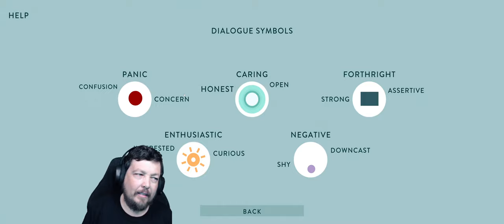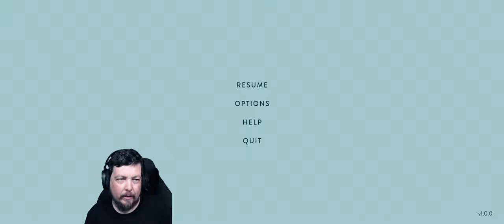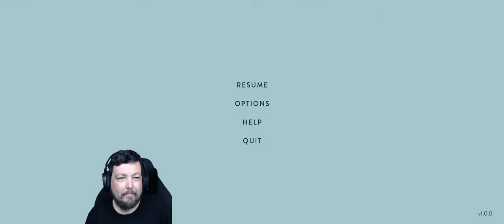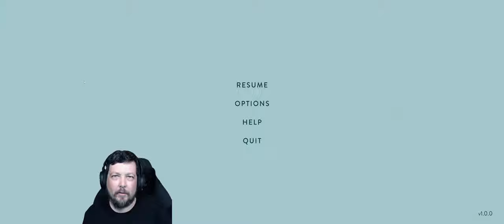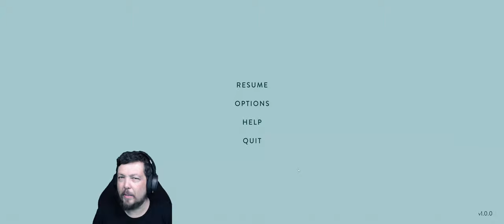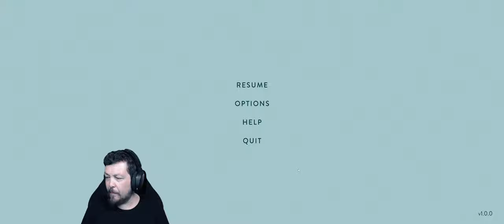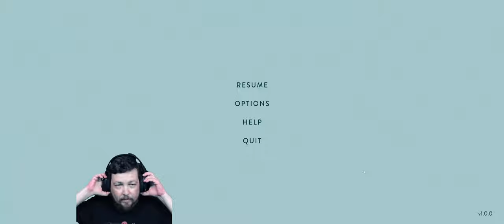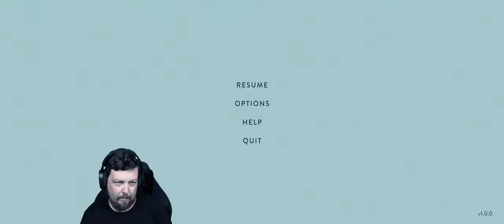Let's Play - South of the Circle - Part 1 - Adventure Game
South of the Circle is a deep narrative experience of the emerging relationship between Peter and Clara, Cambridge academics involved in a political conflict. The story focuses on promises made in between career and true love, where our choices burdened by our past seem to be illusory.

Use my Epic Game Store code : Vlodril

South of the Circle is an emotional narrative experience with a deep multi-layered cinematic story. The main plot asks questions about the consequences of paths taken in life and how they have influenced our career and true love through the lens of the past and the future. You play Peter, a Cambridge academic who crashlands in Cold War Antarctica. As he searches for help, his past unwinds before him, revealing how the pressures of power and his own aspirations have led him into this crisis he must somehow escape. A love story between him and fellow academic Clara develops, and Peter learns the weight of all the things he has promised. Like memories from childhood, some promises stay with us forever.

MASTERFULLY EXECUTED CINEMATIC FEEL

Created by BAFTA winners State of Play, the game’s beautiful aesthetic and nuanced writing underlines its sweeping cinematic scope, further enhanced by actors drawn from “Bohemian Rhapsody” (Gwilym Lee), “The Woman in White” (Olivia Vinall), “The Crown” (Richard Goulding), “Game of Thrones” (Anton Lesser), “Chernobyl” (Adrian Rawlins) and “Downton Abbey” (Michael Fox).

FEATURES

Compelling and immersive narrative with a unique sense of time and place.
Nuanced emotional choices.
Fully motion-captured performances to achieve emotional realism.
Rich, authentic setting of the historical Cold War era.
Environmental storytelling woven through the narrative.
Distinguished and consistent art style.
Crafted by State of Play Games, developers of BAFTA-winning Lumino City, BAFTA-nominated KAMI 2 and Apple Design Award Winner INKS, for audiences that seek emotional and heart-wrenching moments with a game.

Pc Specs:
32 GB DDR4 3000 Ram

Audio-Technica AT2020
Behringer Q802USB

Arctis Steelseries 7
Drakonia Sharkoon Mouse

Capture Programs:
OBS Studio